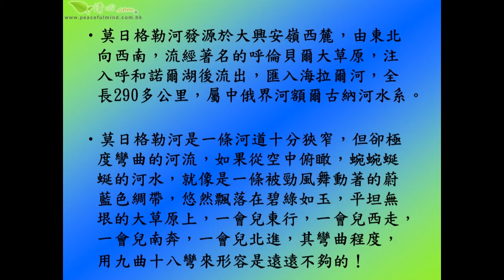內蒙莫日格勒河畔